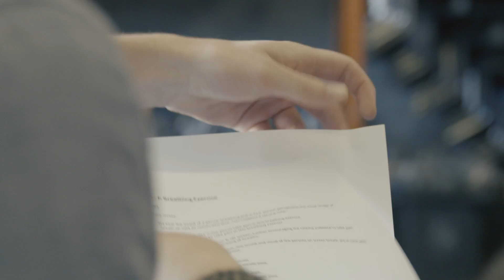Behind the Scenes of the Cannes Young Lions Cinema Ad for Cystic Fibrosis Ireland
Epik Media Ireland shot a behind-the-scenes film about how the whole creative community in Ireland got behind the making of this film. Pull the Trigger, cast, crew, Wide Eye Media, RTE and IAPI have all worked to ensure this ad, produced at no cost to Cystic Fibrosis Ireland, gets seen.